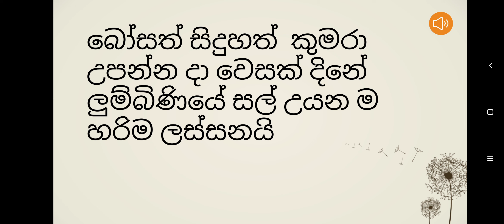පෙළපොත පළමු පාඩම - සිදුහත් බෝසත් උපත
Grade 1 - බුද්ධ ධර්මය